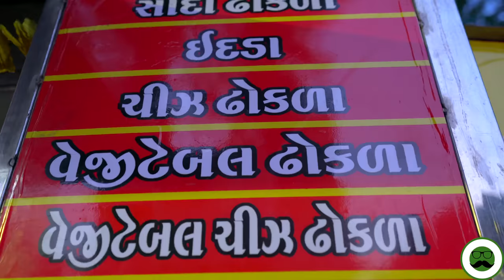Vadodara ke Famous Gujarati Snacks | Indian Street Food | Massi Na Dhokla | Veggie Paaji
Veggie Paaji shows Guajrati Snacks Such as Handvo, Papdi No Lot, Cheese Dhokla and a lot more at Massi Na Dhokla OP Road Ward No. Vadodara.